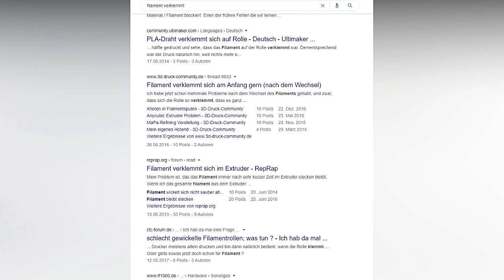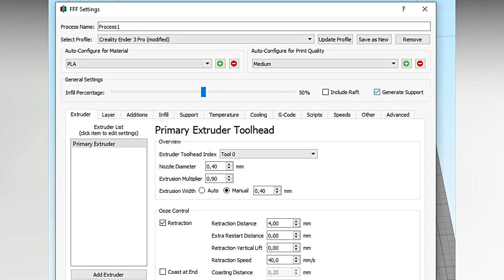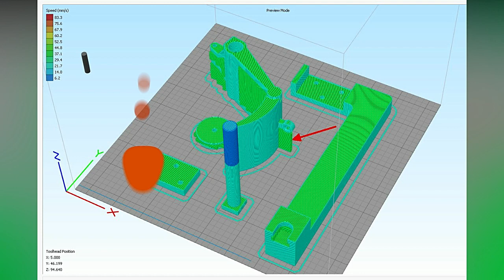Filament Entwirrer - Filament detangler. Kleiner Problemlöser beim 3D Druck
In diesem kleinen Video stelle ich ein Werkzeug vor, mit dem man sich die Arbeit beim Drucken etwas erleichtern kann. Es passiert mal, dass sich das Filament verwickelt und mitten im Druck Probleme bereitet.

Das kleine Hilfsmittel hat sich auf alle Fälle bei mir schon bewährt – ob es aber wirklich das „Gelbe vom Ei“ ist, will ich nicht behaupte. Ein Versuch ist es aber sicher wert.